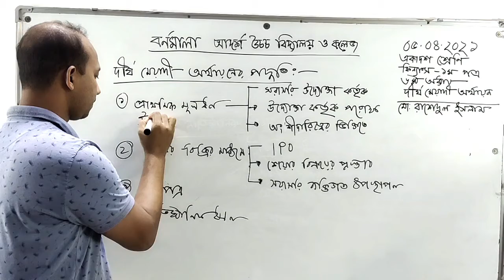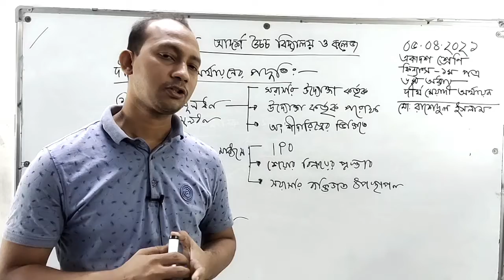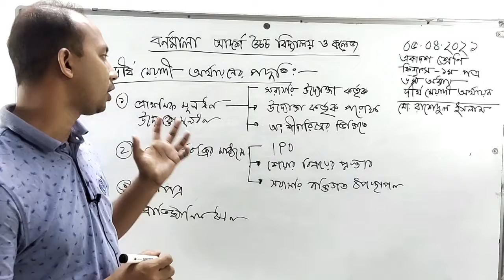৬/০৪/২১ । শ্রেণিঃ একাদশ | ফিন্যান্স, ব্যাংকিং ও বীমা ১ম পত্র | অধ্যায়ঃ ৬ষ্ঠ | দীর্ঘমেয়াদী অর্থায়ন